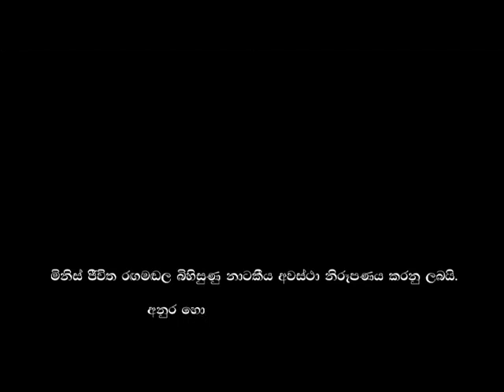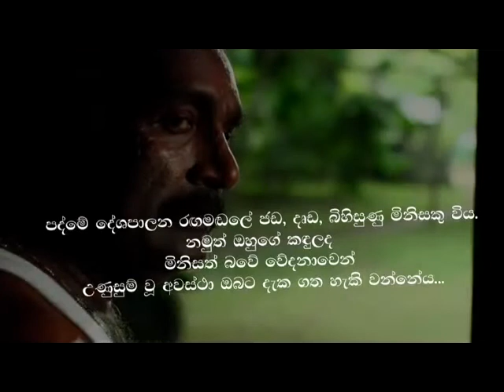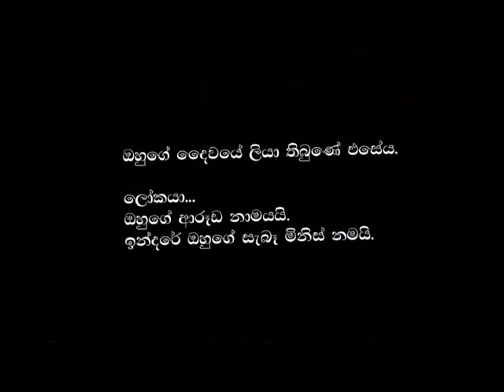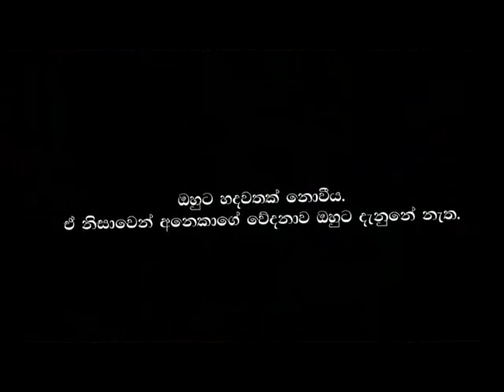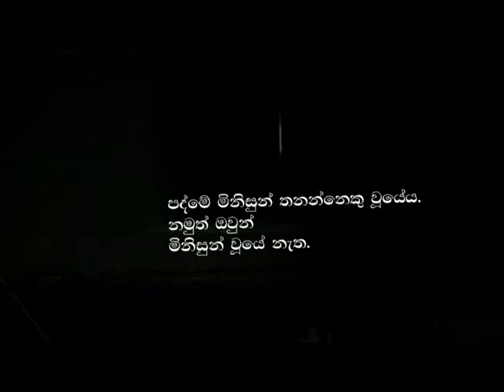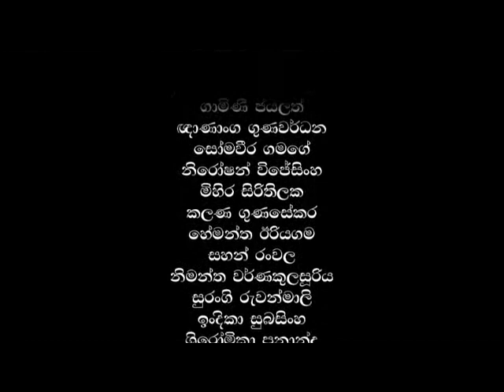GiniAvi saha GiniKeli promotion Trailer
Sri Lanka's first ever ACTION TELE DRAMA
Director : Saranga Mendis I DOP : Suresh Dammika I Editing Concept & Film Editor : Sudesh Kumarasinghe I Producers : A. R. Panditharathne & Chamika Mendis I Art : Banura Jayamal Manage I Make-up : Supun Sumudu I AD : W. Ravindra I Post Production: SADISI Media Creations (Saman Samarawickrama)

Cast : Shriyantha Mendis, Mahendra Perera, Palitha Silva, Rex Kodippli, Buddhadasa Vithanarachchi, Gamini Jayalath, Sampath Jayaweera, Kalana Gunasekara, Mihira Sirithilaka, Niroshan Wijesinghe, Hemantha Eiriyagama, Sahan Ranwala, Priyantha Wijekon, Shiromika Fenando, Surangi Ruwanmali, Indika Subasinghe, Ashika Mathasinghe, Jagath Benaragama, Mohommad, Podinilame Dedunupitiya, Somaweera Gamage, Mahesh Uyanwaththa, Nimantha Warnakulasooriya, Daya Wimalasooriya, Asanka, Eranga Etc.